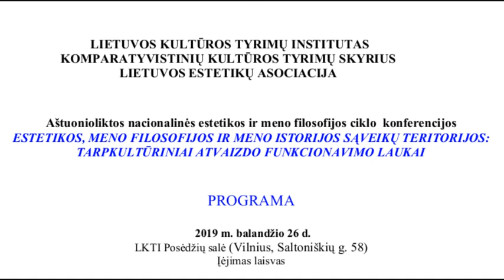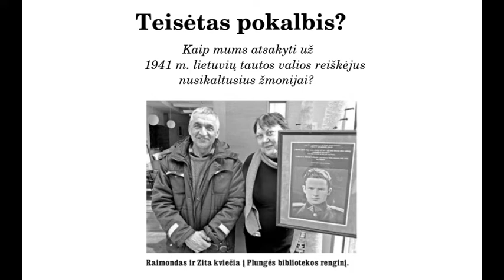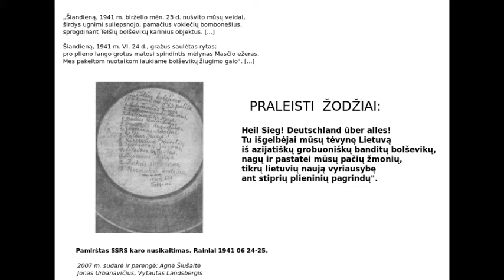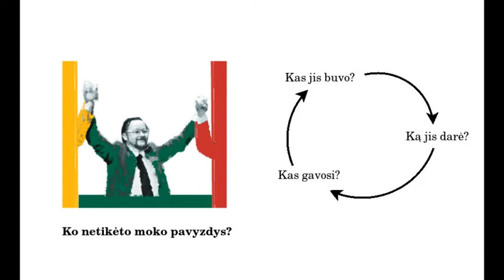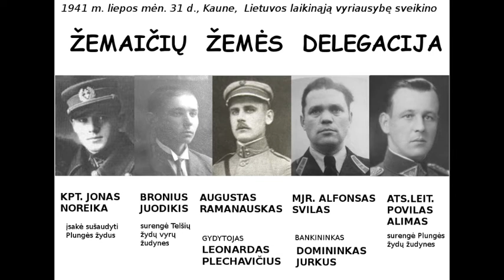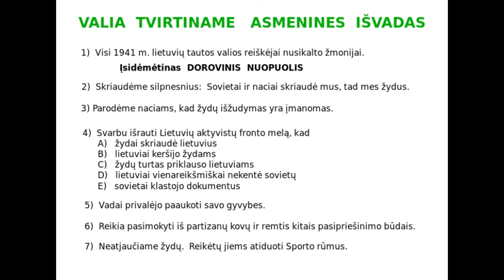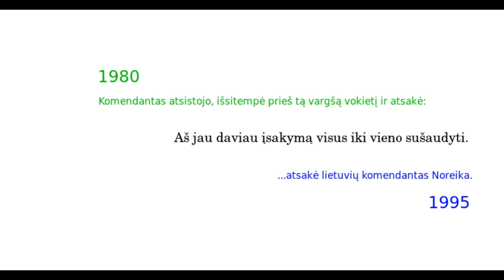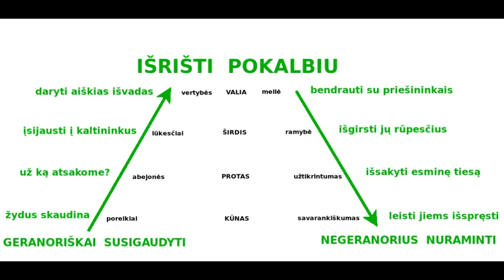Kaip pokalbiu atsisakyti paminklų 1941 m. lietuvių tautos valios reiškėjams nusikaltusiems žmonijai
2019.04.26, Lietuvos kultūros tyrimo instituto konferencijoje, "Estetikos, meno filosofijos ir meno istorijos sąveikų teritorijos: tarpkultūriniai atvaizdo funkcionavimo laukai", skaitytas pranešimas, "Kaip pokalbiu atsisakyti paminklinių vaizdinių 1941 m. lietuvių tautos valios reiškėjams nusikaltusiems žmonijai".  Kapitono Jono Noreikos muziejaus, archyvo ir forumo kuratorius Andrius Kulikauskas pristato gyvenimišką filosofinį metodą, kaip geranoriškai, tiksliai įsijaučiant į klausimą galima rasti bendrą kalbą net su negeranorišku priešininku.  Kaip pavyzdį, jisai priešininku pasirenka prof.Vytautą Landsbergį su kuriuo nesutinka dėl Holokausto kaltininko, lietuvių tautos didvyrio kapitono Jono Noreikos atminimo. Pranešimą moderavo prof.Antanas Andrijauskas ir dr.Jūratė Landsbergytė. Daugiau apie Joną Noreiką galima pasiskaityti ir apie Andriaus Kulikausko filosofiją